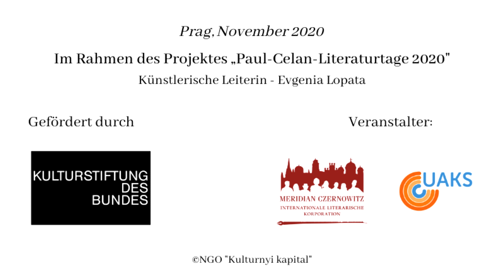Igor Pomeranzew: Versuch über Paul Celan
Im Rahmen des Projektes "Paul-Celan-Literaturtage 2020" gefördert durch die Kulturstiftung des Bundes.